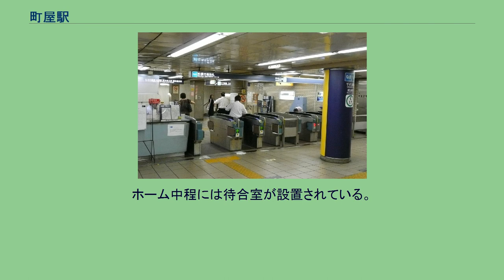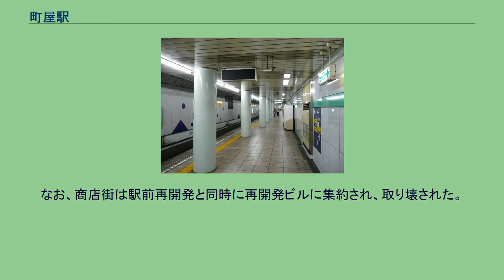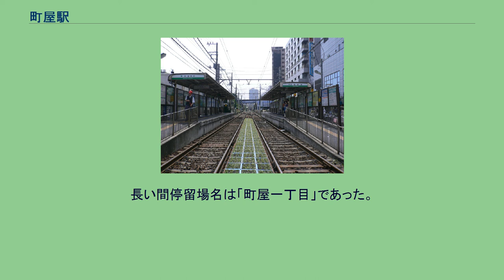町屋駅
町屋駅（まちやえき）は、東京都荒川区荒川七丁目および町屋一丁目にある、京成電鉄・東京地下鉄（東京メトロ）の駅である。
本項では、両駅に近接する東京都交通局都電荒川線（東京さくらトラム）の町屋駅前停留場（まちやえきまえていりゅうじょう）についても記す。
京成電鉄の本線と、東京メトロの千代田線の2路線が乗り入れ、接続駅となっており、各路線ごとに駅番号が付与されている。
ホーム中程には待合室が設置されている。
2002年10月12日に行われたダイヤ改正以前には、急行停車駅であった。
のりば 単式ホーム1面1線上下2層構造の地下駅で、1番線ホーム（代々木上原方面）の下に2番線ホーム（綾瀬方面）がある。
駅番号はC 17。
ホーム中央にマークスタワーに直結する改札口があり、エレベーターも設置されている。
のりば （出典：東京メトロ:構内図） 発車メロディ 2018年10月27日よりスイッチ制作の発車メロディ（発車サイン音）を使用している。
曲は1番線が「気分はスイング」（塩塚博作曲）、2番線が「夏木立」（福嶋尚哉作曲）である。
駅番号はSA 06。
再開発前はホームが上下線で異なる位置にあり、商店街や地下鉄出口と一体化していた早稲田方面ホームに対し、三ノ輪橋方面ホームは尾竹橋通りを挟んだ反対側に存在した。
駅前再開発完成後に両方面のホームが地下鉄出口側に揃った。
なお、商店街は駅前再開発と同時に再開発ビルに集約され、取り壊された。
早稲田方面から当停留場で折り返す運用があり、乗客を降ろした後、三ノ輪橋寄りに移動し、渡り線を通って早稲田方面のホームに入る。
長い間停留場名は「町屋一丁目」であった。
近年の1日平均乗降人員は下表の通りである。
最寄り停留所は、尾竹橋通りにある町屋駅前と、都電停留場付近にある町屋駅である。
東京都交通局、京成バスにより運行される以下の路線が発着する。
出典 町屋駅前停留場に関するカテゴリ: